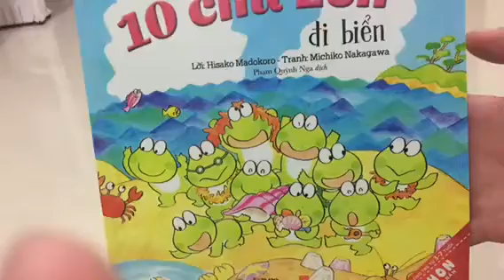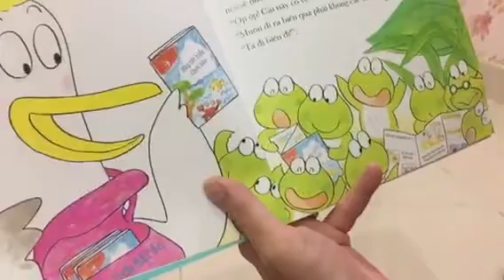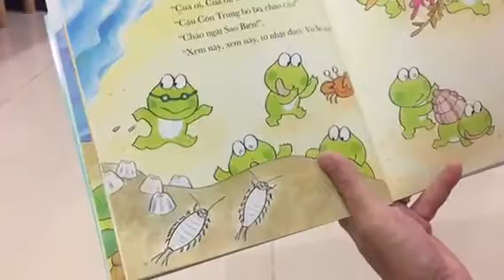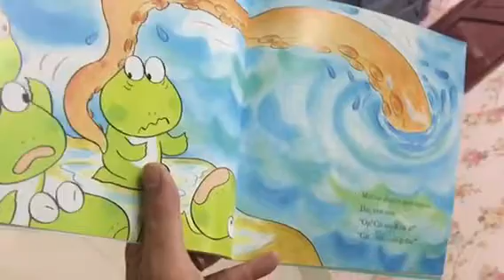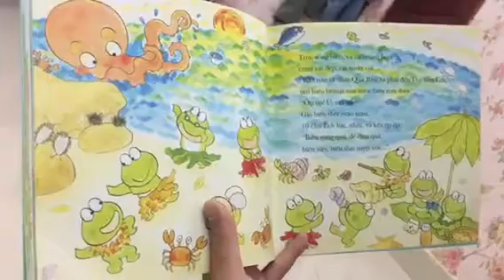10 chú ếch đi biển